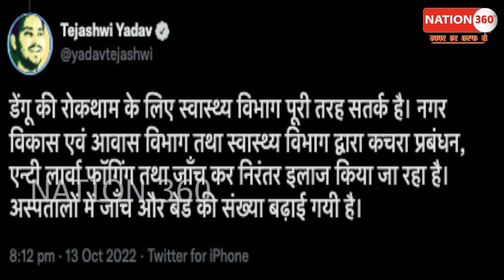अचानक से आधी रात को हॉस्पिटल पहुंचे तेजस्वी! मरीज़ो की हालत देख भड़क उठे! PM Modi | CJI | LIVE